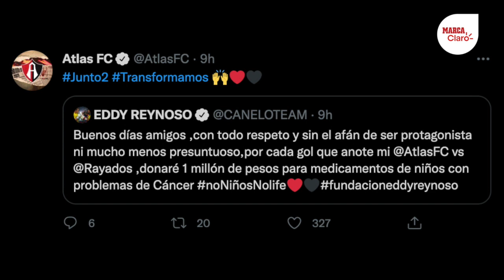Eddy Reynoso promete donar un millón de pesos por cada gol que el Atlas marque al Monterrey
El entrenador de Saúl 'Canelo' Álvarez, Eddy Reynoso, aseguró que donará un millón de pesos, destinados a comprar medicamentos para niños con cáncer, por cada gol que el Atlas marque ante el Monterrey en los cuartos de final de vuelta en el Estadio Jalisco.

¡Dales un vistazo a nuestras producciones originales!